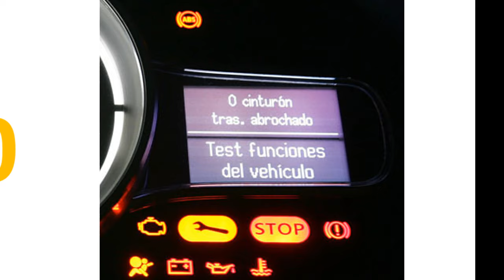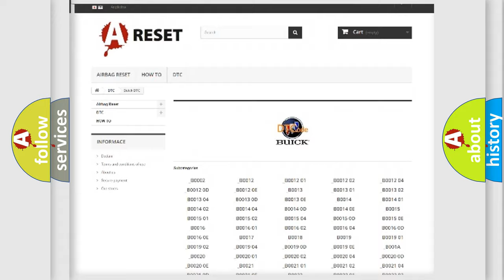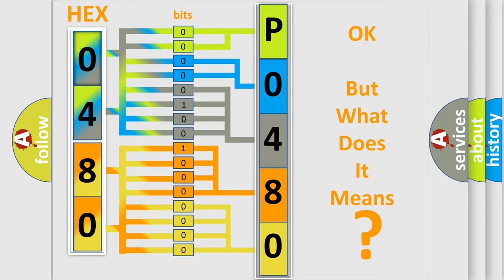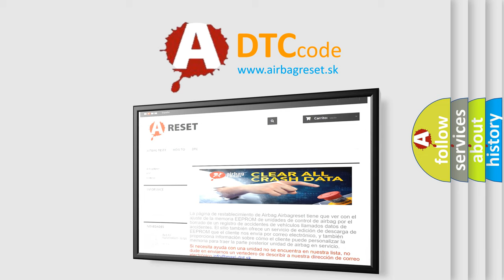DTC Buick P0480 Short Explanation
Contents:
0:21 Basic DTC analysis according to OBD2 protocol standard.
1:48 Insight into programming
2:58 A diagnostically understandable description of the Diagnostic Trouble Code
3:05 Basic error definition

Make:
Buick
Code:
P0480
Definition:
Right Rear Wheel Speed Sensor: Mechanical Failure
Cause:
The ABS module monitors wheel speed sensor signal for noise which could create an invalid signal.If the ABS module detects noise on one or more of the wheel speed sensor signals,this DTC is set.